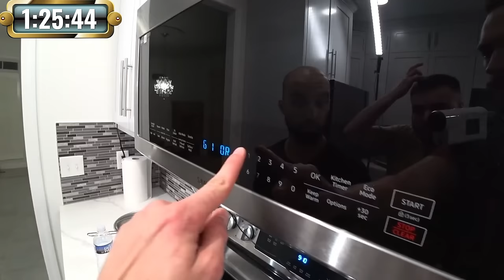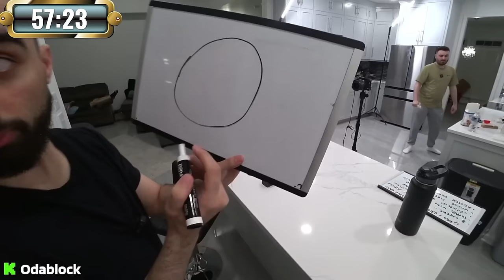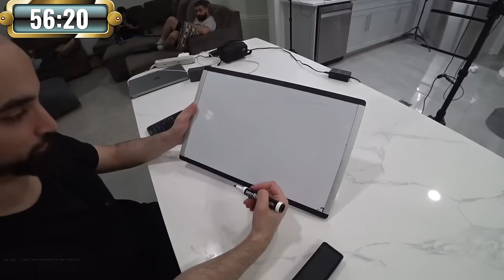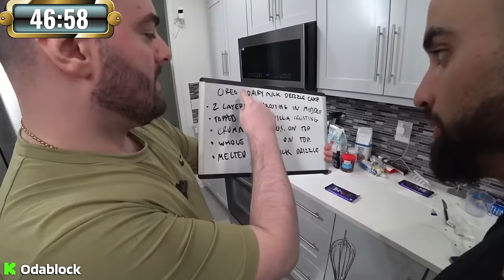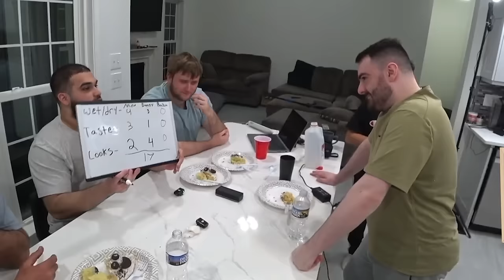I Decided To Have A Bake Off And This Happened...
In today's video brothers, me, and Dommy have a GREAT BRITISH BAKE OFF! We both get 90 minutes (1 hour and 30 minutes) to fully bake our cakes from scratch. We get rated on wet/dryness, taste, and the looks. The judges are Moe, Danny and Baba!

Points are rated on a scale of 1-10 and the person with the highest score wins. Make sure you watch until the end and let us know what you think about this style of video down below! Enjoy brozzers.